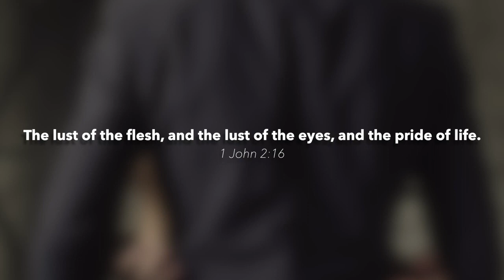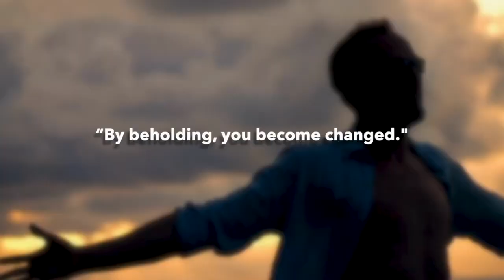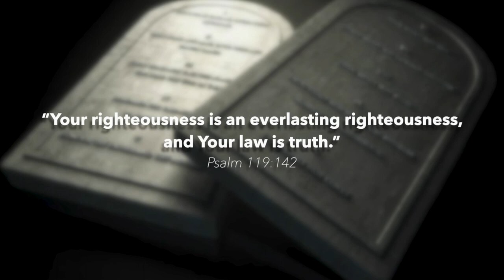Listening to the Voice of Satan - It Is Written Canada (SDA)